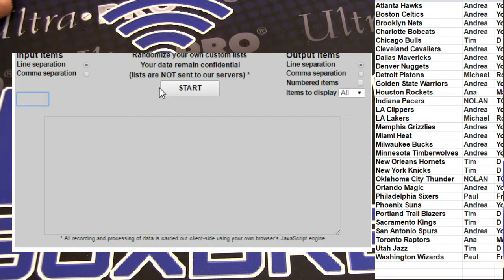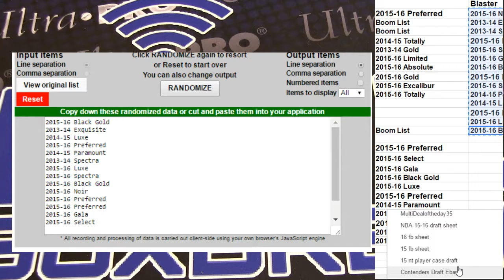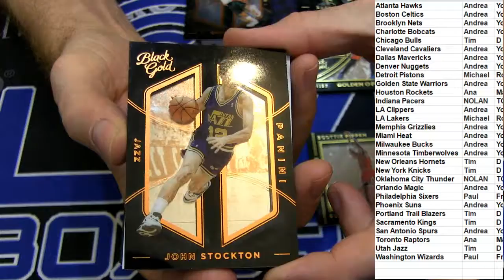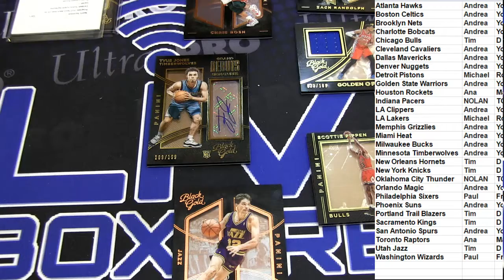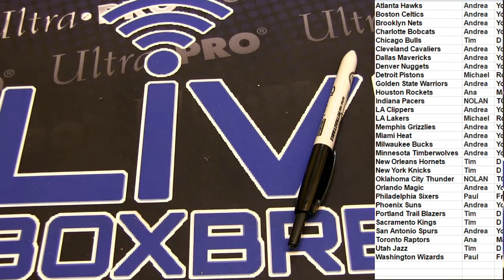NBA Blaster #50 LBB